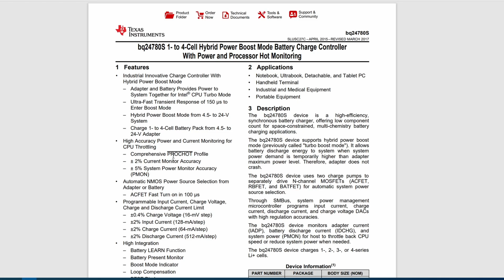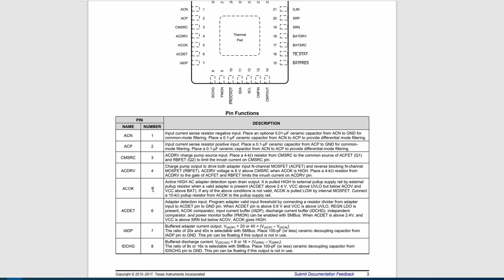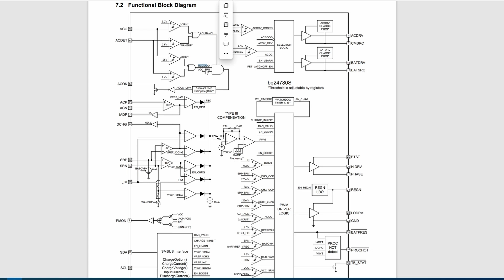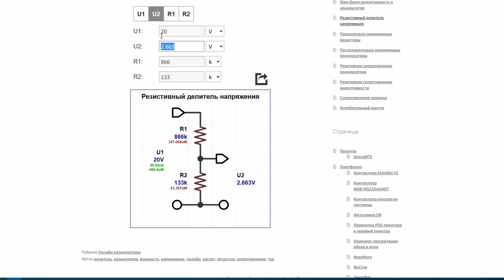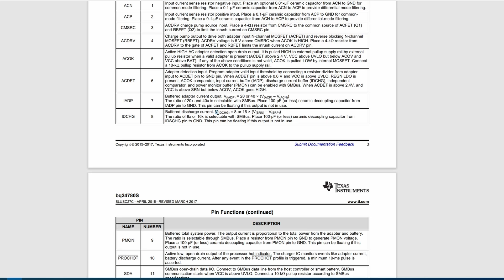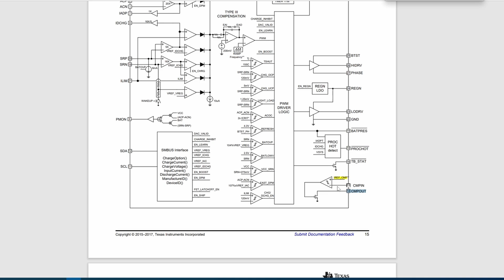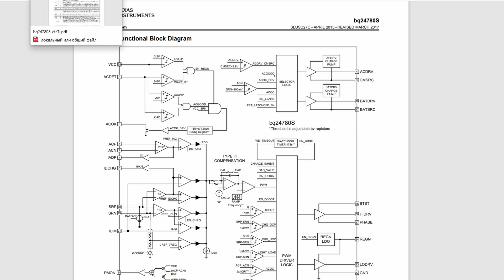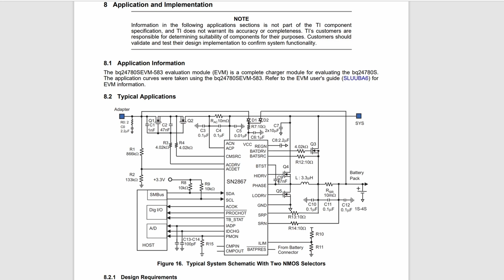Ролик 2.0. Входная цепь. Теория. BQ24780s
Данный ролик увидел свет благодаря поддержке ребят из моего сообщества ‘’Вечные Студенты’’. Спасибо за поддержку и доверие, друзья!